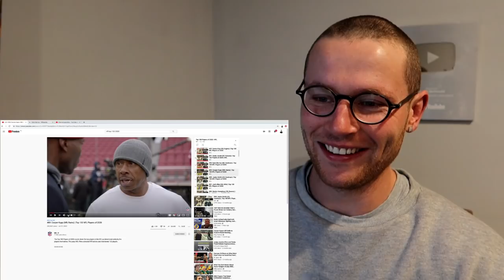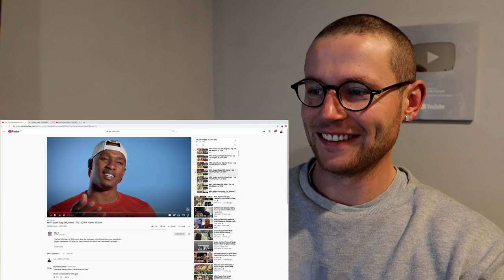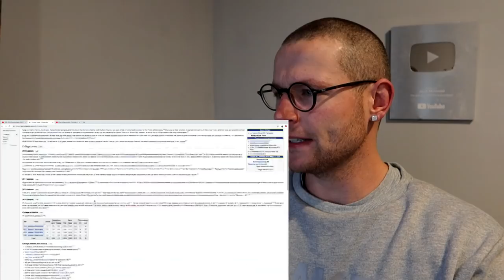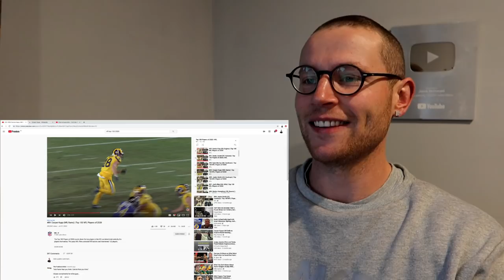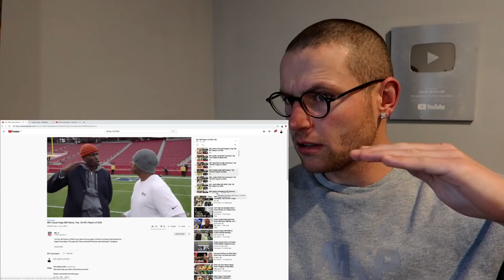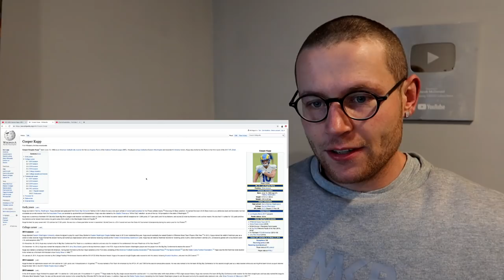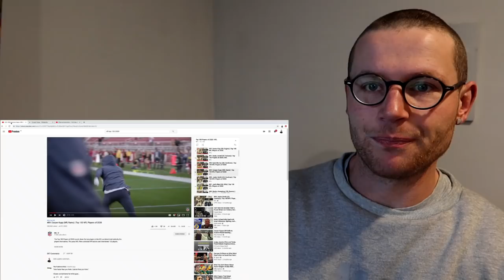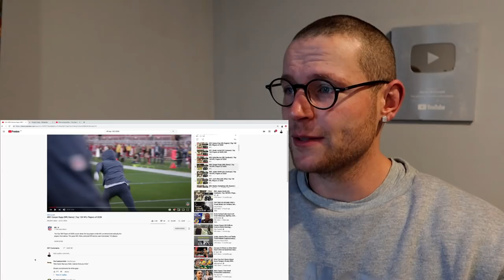Rugby Player Reacts to COOPER KUPP (Los Angeles Rams WR) #89 The NFL Top 100 Players of 2020!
In this video I take a look at COOPER KUPP who is an NFL WIDE RECEIVER that plays for THE LOS ANGELES RAMS!